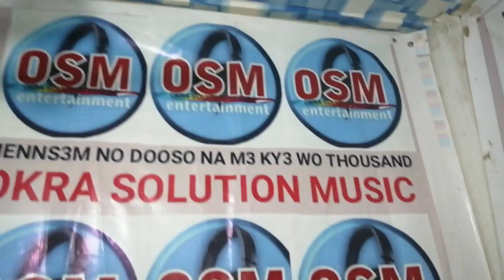BURN MIC SHOW AT ACCRA HOSTED BY OKRA SOLUTION OSM.